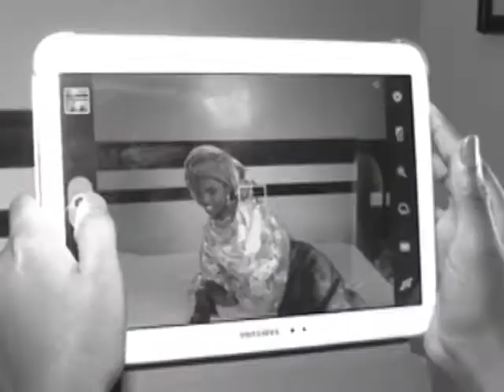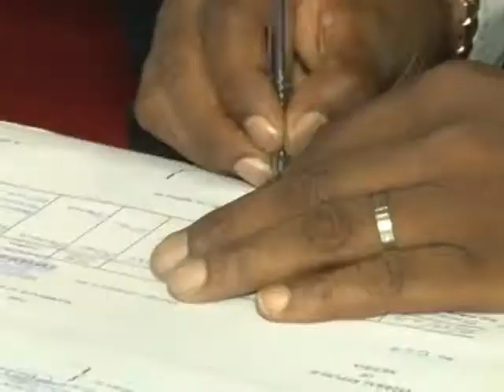ENGAGEMENT & WHITE WEDDING CEREMONY BETWEEN MOTUNRAYO & OLAYINKA BY KLALA FILMS & PHOTOGRAPHY